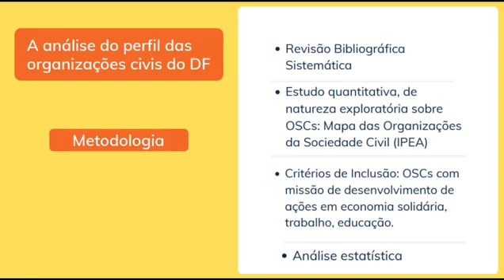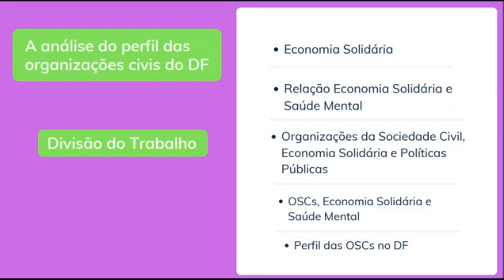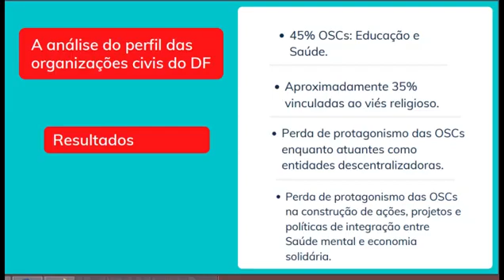ID 933 Mapeamento das Redes de Organizações Sociais do Distrito Federal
Grande Área: Saúde e Vida
Aluno: ALLANA LOUISE FELIX DA SILVA
Orientador: IONEIDE DE OLIVEIRA CAMPOS
Palavras-chaves: Economias Transformadoras. Economia Solidária. OSCs. Distrito Federal.